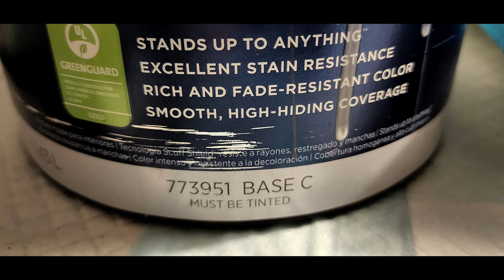(655) How I Mix My Bloom Base Paint, Turquoise Bloom, Resin, Floater Frame & a Butterfly!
WELCOME to my fluid art channel! Today's acrylic pouring video shows how I mix my bloom base paint, a turquoise bloom on 18" X 24" cradled wood panel, resin top coat, gold floater frame and a butterfly with the bloom as suggested by a viewer!

PRIMA MARKETING INC Redesign Mould 5X8, Butterfly In Flight

Unfinished Birch Wood Canvas Panels Kit, Falling in Art 2 Pack of 18x24’’ Studio 3/4’’ Deep Cradle Boards for Pouring Art, Crafts, Painting, and More

Amsterdam Standard Series Acrylic Tube 120 ml Oxide black

Amsterdam Standard Series Acrylic Tube 120 ml Turquoise blue

Amsterdam Standard Series Acrylic Tube 120 ml Greenish blue

Amsterdam Standard Series Acrylic Tube 120 ml Prussian blue

DecoArt DECADMTL-36.4 Ameri Deco Mtlc 24K Gold Americana Decor Metallics 8oz, 1

1 qt Modern Masters ME196 Pearl White Metallic Paint Collection Water-Based Decorative Metallic Paint

Pebeo 832-357 Studio Acrylics High Viscosity, Fine Acrylic, 100 ml - Iridescent Blue Green

 sheleeart style sheleeart recipe shelee art contemporary art shelee blooms bloom technique recipes sheleeart bloom recipe decoart satin enamel decoart americana artistry studio sheleeart inspired modified bloom paint pouring bloom technique dutch bloom bold and beautiful satin enamel bloom